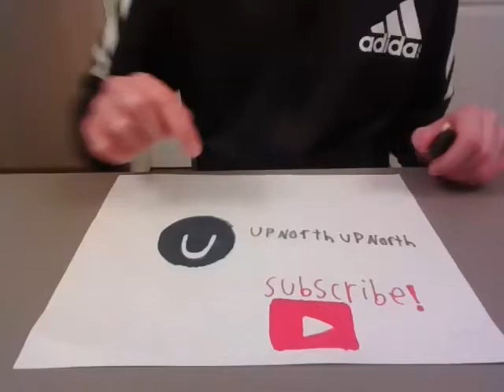$1 Fingerboard!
this is a fingerboard that i got for 1$